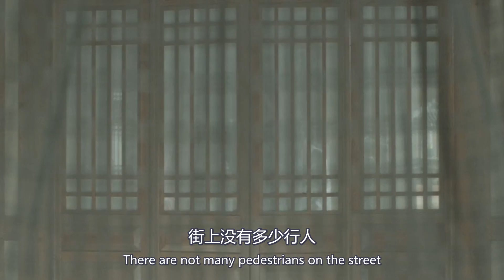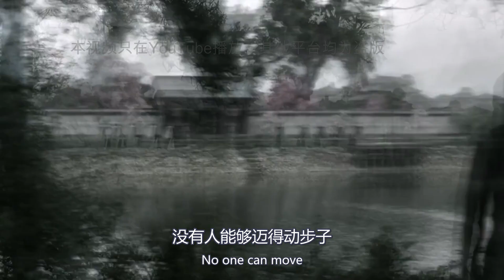【Eng Sub】《庆余年》剧版第二季 I 第777集【张若昀 李沁 陈道明 吴刚 于荣光 辛芷蕾】领衔主演